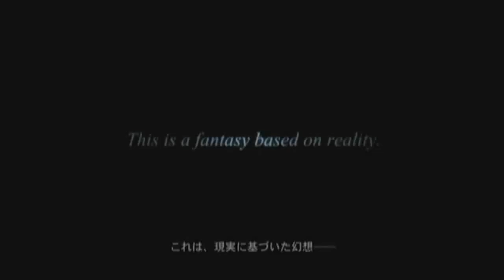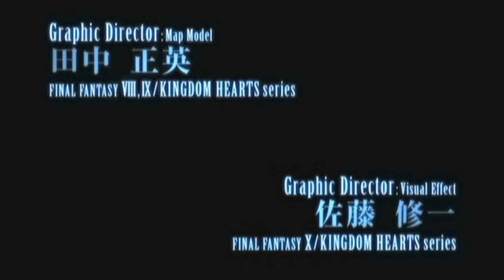Final Fantasy Versus XIII tribute HD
this is one of my favorites enjoy